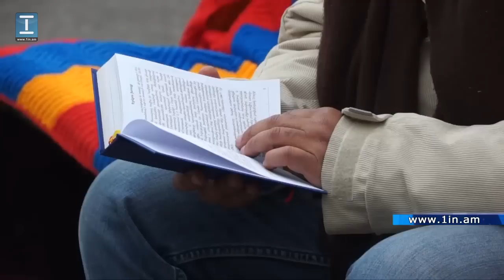Հացադուլի երրորդ առավոտը Ազատության հրապարակում